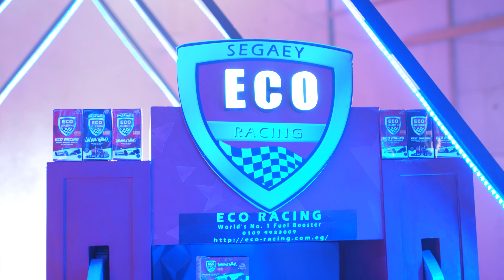ECO campaign AD 7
Director : Momen youssef
Creative Director : Khaled Hamzawy
Agency : Imedia house
Client : ECO Racing
Star: Dalia Fouad